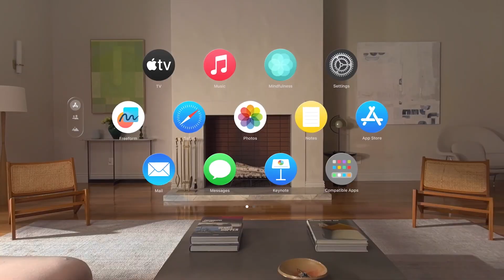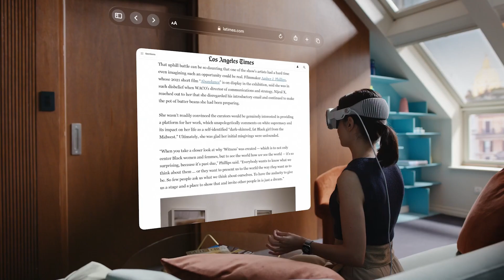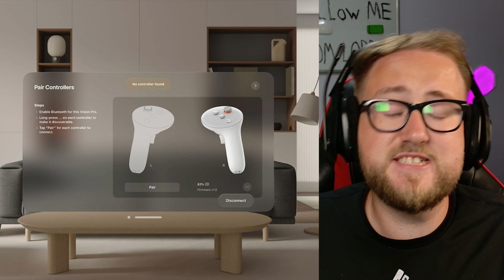VR Controllers on the APPLE VISION PRO!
VR Controller on the APPLE VISION PRO!

VIDEO INFO
VR Controllers for the Apple Vision Pro

Introduction
Since the launch of the apple vision pro on february the 2nd, people have been concerned about the limitations of XR & VR Apps due to the vision pro only supporting hand tracking & bluetooth controllers. Unlike their competitors such as meta, pico, htc, & More all launching their devices with dedicated controllers. Well its great news for apple vision owners because in today's video we will be discussing a new pair of 3rd party controllers dedicated for the apple vision pro and what it means for the device moving forward. Let's get into it.

Currently apple vision pro supports hand tracking & eye tracking as its main form of input.
You can connect bluetooth devices like the dualsense PS5 controller to stream playstation games but no dedicated controllers from apple.
Well this start up company called surreal interactive says it will sell 6dof tracked vr controllers for the vision pro.
This company was founded by Zhenfei Yang who has 8 years experience with slam computer vision technology & led DJIs entire robot computer vision group, as well as working with alphabet engineers on google glass, google maps and the self driving car projects.
The Look and Pinch feature currently on apple vision pro is amazing but without controller support its hard for a lot of currently beloved XR games & Apps to be bought over to the device.
That's where the Surreal touch enters the market to solve this issue. It uses Twk fisheye tracking cameras & a chipset within the device to give an accurate position tracking.
Similar to what we have seen in the Meta Quest Pro Controllers, however this device uses 2 cameras compared to the quest pros 3 cameras.
This device does however have a similar design with similar action buttons, thumbsticks, index trigger & Grip Trigger.
Surreal interactive says it will offer 10mm positioning accuracy & describes it as unparalleled tracking, Compared to meta & Valves 1mm tracking.
The surreal touch is designed to either be used stand alone on the vision pro or using the startup's upcoming SDK or PC VR visionOS app called Surreal Link, Using open-source ALVR for additions such as pairing the controllers.This SDK is already being tested by open brush contributors.
One noticeable issue with the surreal interactive website is its claims to support 4K 120hz SteamVR graphics when the apple vision pro doesn't support 120hz, this is either a typo or indication of support of other devices.
Their are videos of the surreal touch hardware being used and demonstrated on their youtube channel showing gameplay of beats saber & Half Life Alyx via the apple vision pro.
This project plans to begin pre orders next month in august & there is no pricing at this time soo as soon as we have more information i'll keep you up to date right here on this channel soo make sure to subscribe.
have a fantastic day & Peace.